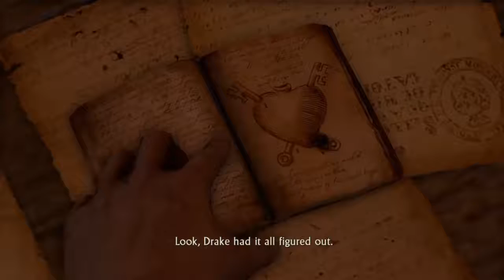Search For Strong Spirits: The Uncharted Legend Part 13 (Saving Sully?)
0:40
Drake and Elena try to rescue Victor Sullivan from Roman's Legionaries, but is this going to be a not-so-friendly reunion?